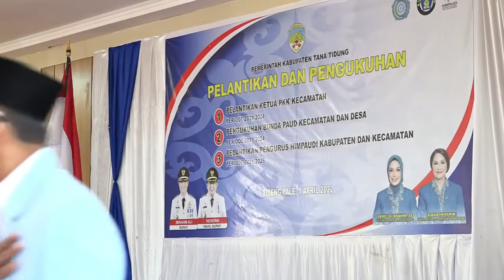PENGUKUHAN BUNDA PAUD KECAMATAN DAN DESA SE KABUPATEN TANA TIDUNG | 1 APRIL 2022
PELANTIKAN DAN PENGUKUHAN
1. PELANTIKAN KETUA PKK KECAMATAN
2. PENGUKUHAN BUNDA PAUD KECAMATAN DAN DESA
3. PELANTIKAN PENGURUS HIMPAUDI KABUPATEN DAN KECAMATAN

TANA TIDUNG, 1 APRIL 2022